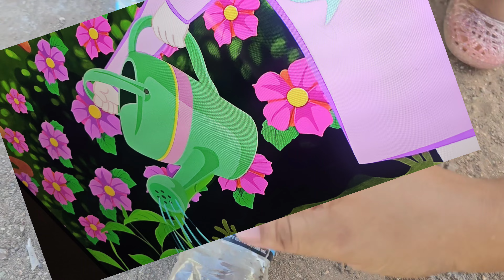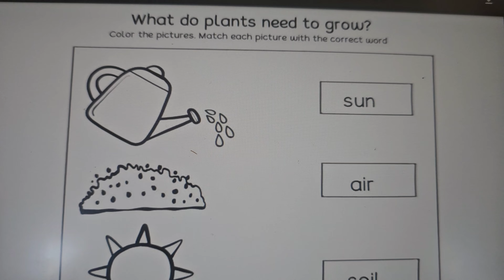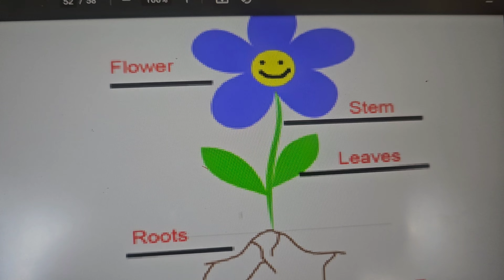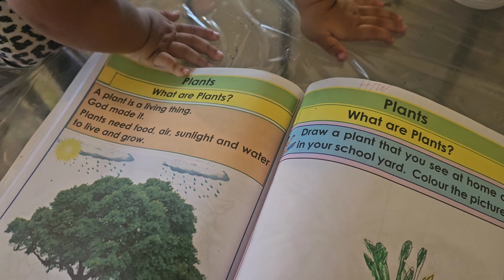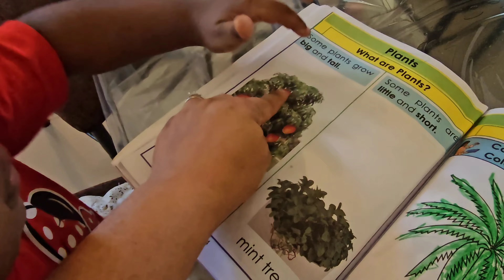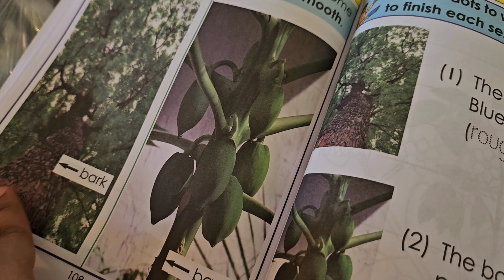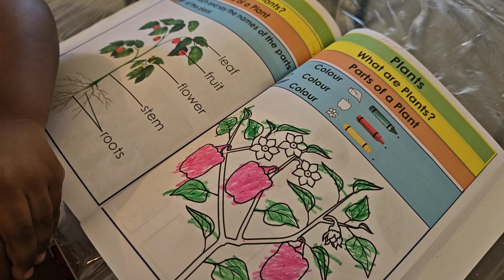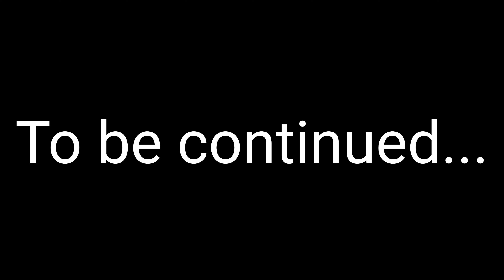Mom is not well, but she still helps me to learn about plants. What are plants? 🪴